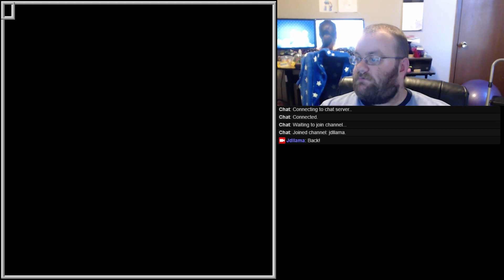BurgerTime World Record - 7,789,300 - 1 / 3